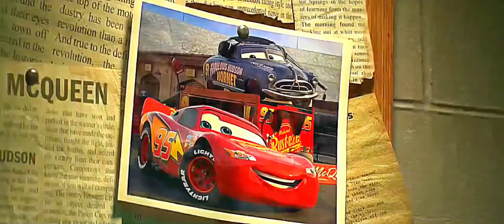Cars 3 Music Video: Heat Waves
Inspired by J.G. Relâmpago